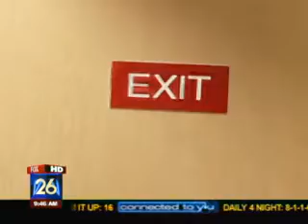Houston Surgeon One of First to Offer Back Procedure